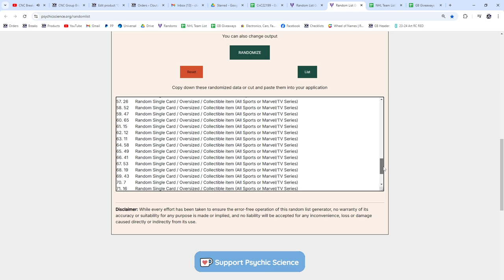2022-23 UD Series 1 Case Hockey Chancer Break - CNC GB #22,199